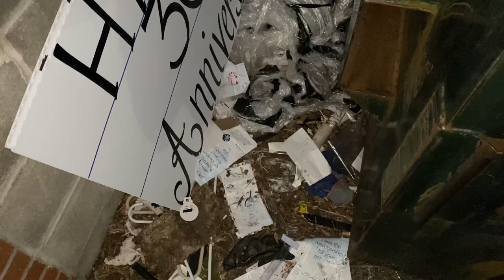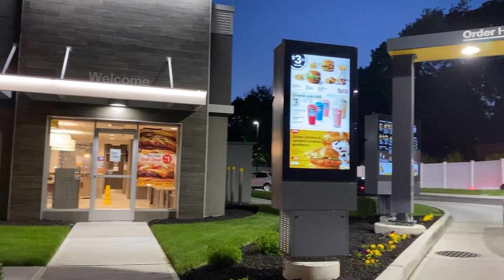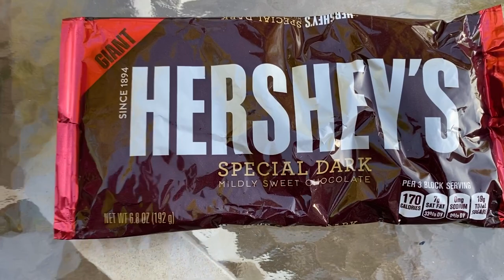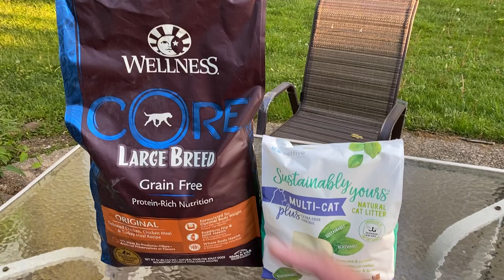(Dumpster Diving) Petco, Dollar Tree, Party City, & More!